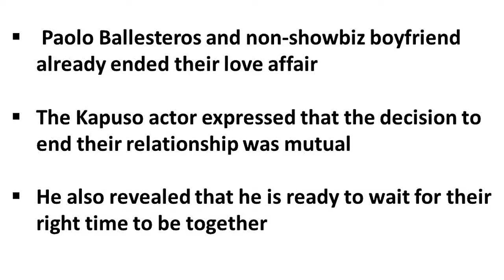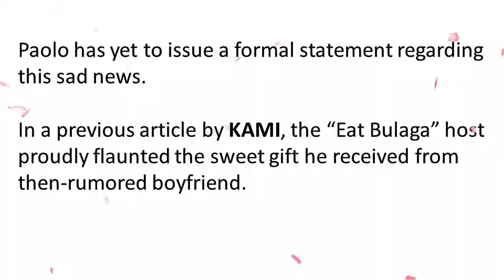PAOLO BALLESTEROS, BROKEN HEARTED?!?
Paolo Ballesteros and non-showbiz boyfriend end relationship